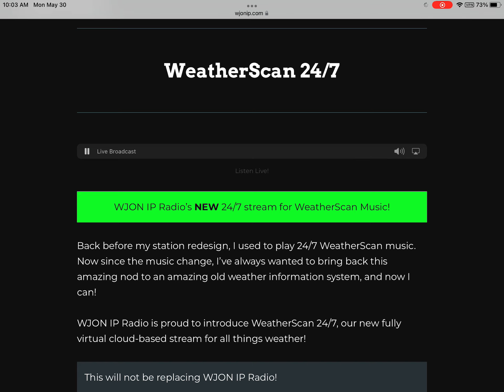(Partial catch) SVR for Sioux City EAS #176